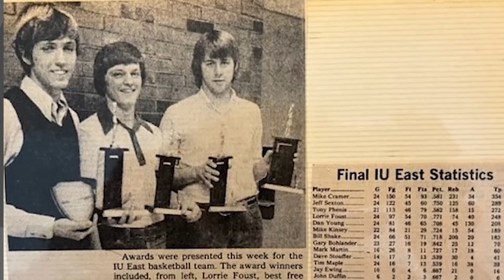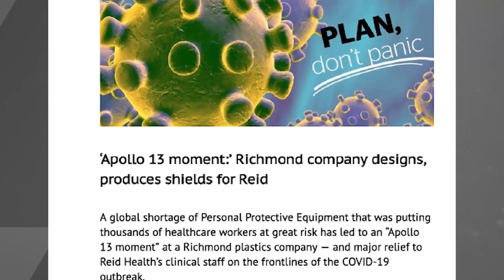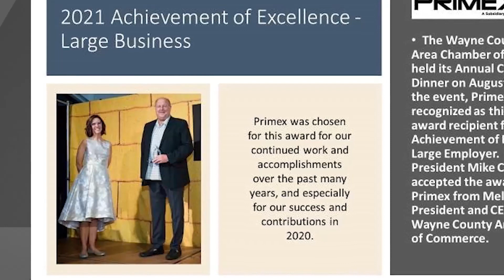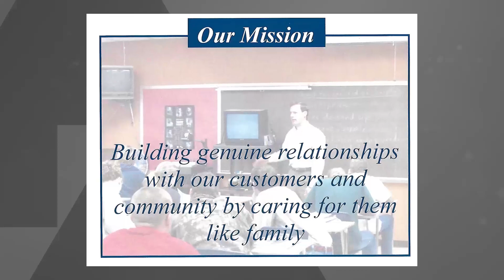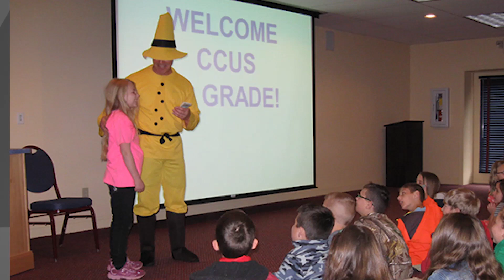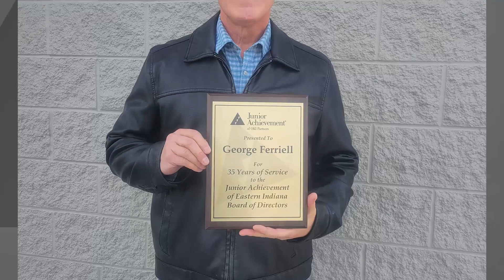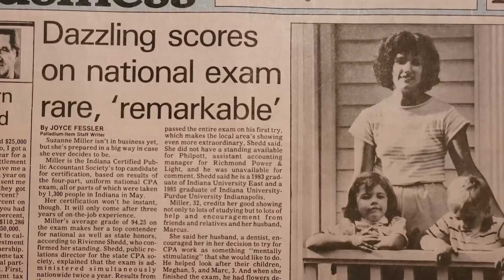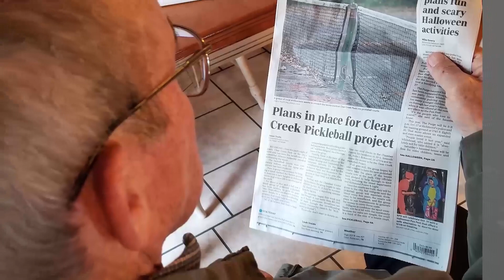2022 Junior Achievement of Eastern Indiana Business Hall of Fame Laureate Induction Ceremony